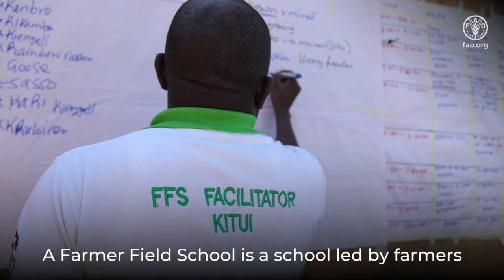Boosting small businesses in Kenya through large-scale investment in farmer field schools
This video features Esther, a small-scale farmer from Kitui County in rural Kenya.
Esther raises poultry but faced challenges, including a high mortality rate among her chickens. Through her participation in a farmer field school, she engaged with members of her community and learned technical tips to boost her productivity. As a result, she can now raise and sell many more chickens which has significantly increased her income and improve access to food in her locality.
More than 11,000 farmer field schools like this one have been organized under Kenya's National Agricultural and Rural Inclusive Growth (NARIG) project. This initiative, financed by the World Bank's International Development Association was designed and implemented with the support of the FAO Investment Centre.

This story is part of a series of multimedia stories to mark the 60th anniversary of the FAO Investment Centre, highlighting decades of partnerships, initiatives and investments that have shaped agrifood systems. Explore how the FAO Investment Centre continues to drive agricultural investment and finance solutions, transforming lives globally.